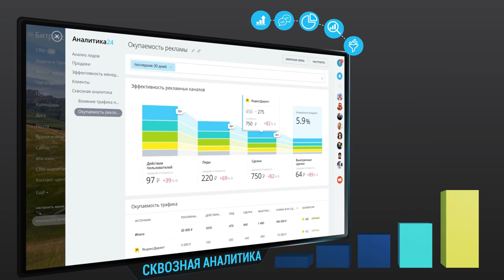Какой должна быть современная CRM?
Не идите на компромисс для своего бизнеса. Используйте все возможности CRM, чтобы продавать больше!